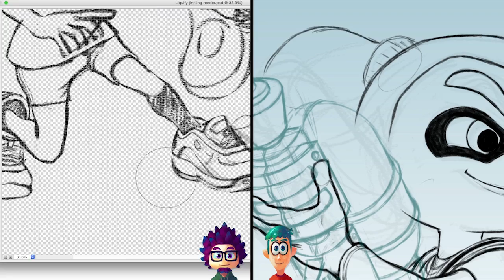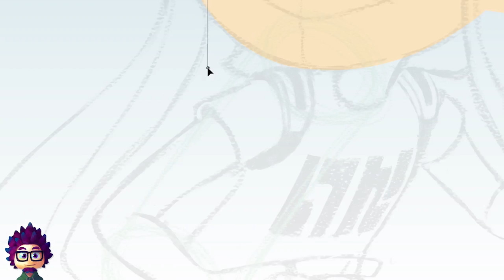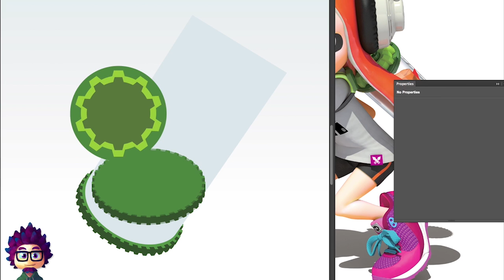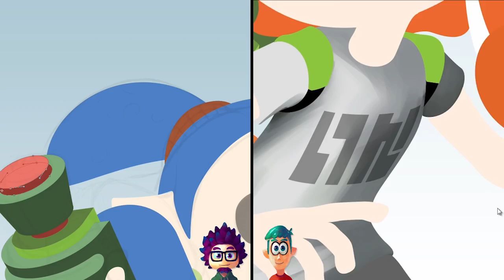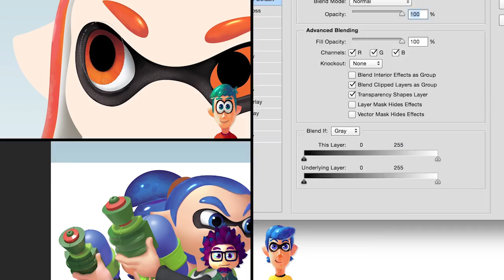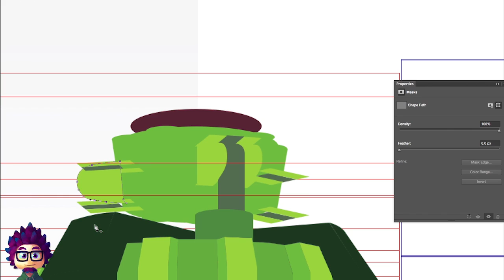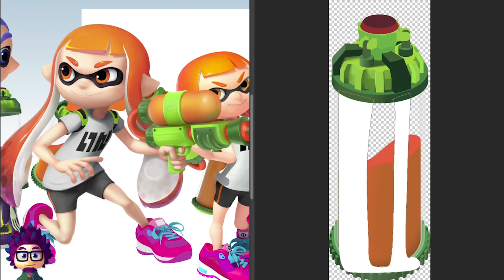Inkling Smashified - Time Lapse Painting (Commentary feat. Sean Hicks)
Inkling from Splatoon in the style of Super Smash Bros. for Wii U & 3DS.

LINKS

ART

MUSIC

Announcer voice clip provided by Shaun Hail